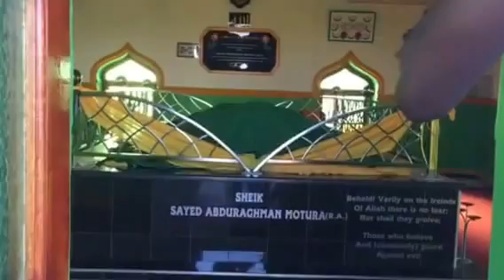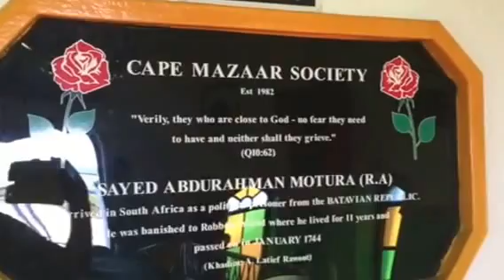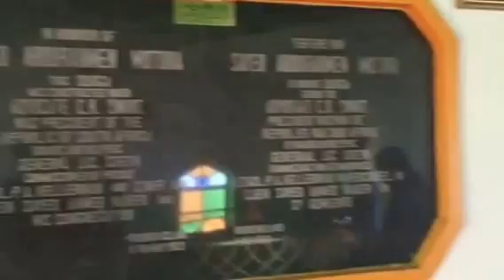Ziarat in South Africa Robin Ireland Cape Town